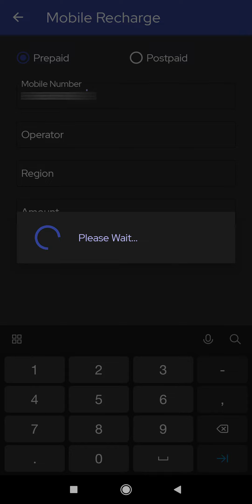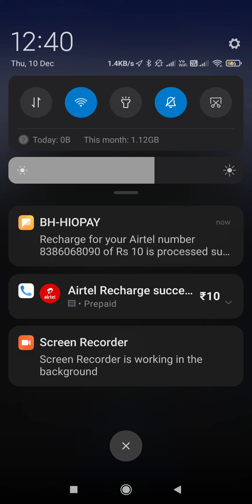How to do Mobile Recharge | मोबाइल रिचार्ज कैसे करे। Help India Pay Recharge | HIO Pay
How to do Mobile Recharge | मोबाइल रिचार्ज कैसे करे। Help India Pay Recharge

How to do Mobile Recharge?

Step1: Open Help India Pay Application.
Step2: Click on mobile recharge.
Step3: Select the Prepaid or Postpaid option.
Step4:Then, enter your mobile number, your operator, region.
Step5: Enter the amount, or you can browse the plans according to your need.
Step6: You can pay with your Help India Pay Wallet, your B2ME wallet, or with PayUmoney.
Step7: Now click on Proceed, then click on Pay. After this please wait for some second.
Step8: A message received regarding your recharge has been successfully processed.
Step9: You can see this also in your application. Go to the application, open Order.
Step10: Here you can see your all transaction orders.
Step11: Your recharge has been successfully done.

मोबाइल रिचार्ज कैसे करे?

Step1: ओपन Help India Pay एप्लीकेशन
Step2: मोबाइल रिचार्ज पर क्लिक करें।
Step3: प्रीपेड या पोस्टपेड विकल्प चुनें।
Step4: फिर, अपना मोबाइल नंबर, अपना ऑपरेटर, क्षेत्र दर्ज करें।
चरण 5: राशि दर्ज करें, या आप अपनी आवश्यकता के अनुसार योजनाओं को ब्राउज़ कर सकते हैं।
Step6: आप अपने हेल्प इंडिया पे वॉलेट, अपने B2ME वॉलेट या PayUmoney के साथ भुगतान कर सकते हैं।
Step7: अब Proceed पर क्लिक करें, फिर Pay पर क्लिक करें। इसके बाद कृपया कुछ सेकंड प्रतीक्षा करें।
Step8: आपके रिचार्ज के बारे में प्राप्त एक संदेश सफलतापूर्वक संसाधित किया गया है।
Step9: आप इसे अपने आवेदन में भी देख सकते हैं। एप्लिकेशन पर जाएं, ऑर्डर खोलें।
Step10: यहां आप अपने सभी ट्रांजेक्शन ऑर्डर देख सकते हैं।
Step11: आपका रिचार्ज सफलतापूर्वक हो चुका है।

If you have any problem related to Help India Pay application.
Along with these details
B2me id-
Transaction Date-
Transaction Id-
Screenshot of Transaction-